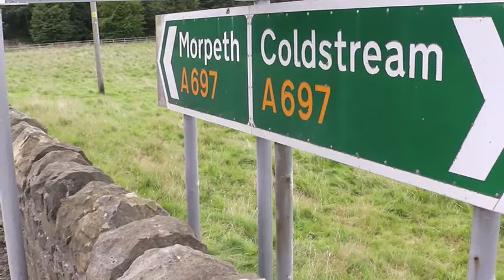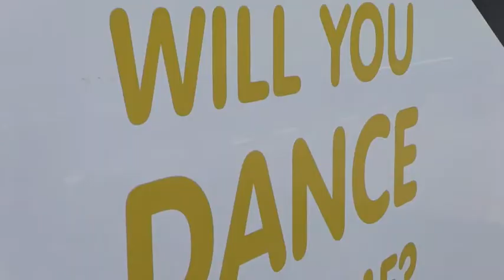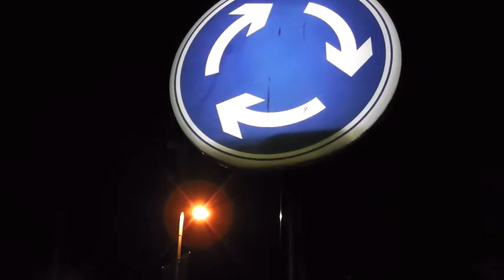Dance Britain for Burma Day 19